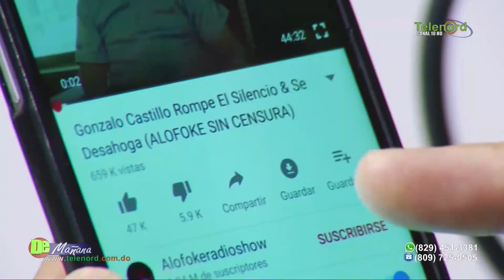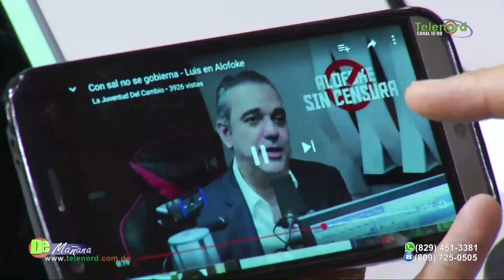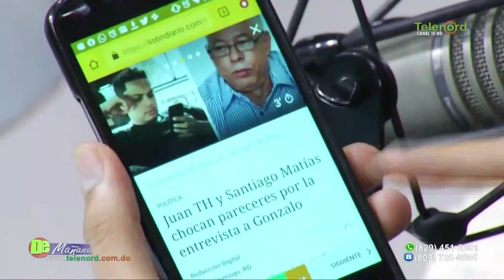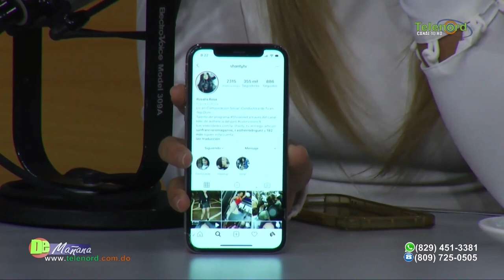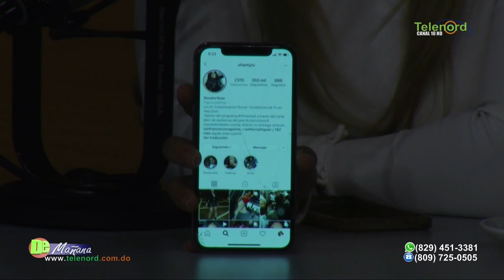Aunque sea para publicidad es interesante que quieran una entrevista de Santiago Matías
Aunque sea para publicidad es interesante que quieran una entrevista de Santiago Matías según Amado José Rosa